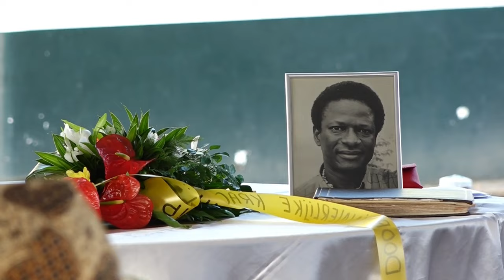06 08 2024 AMOKSI WIL POLITIEBUREAU VERNOEMEN NAAR H.GOODING